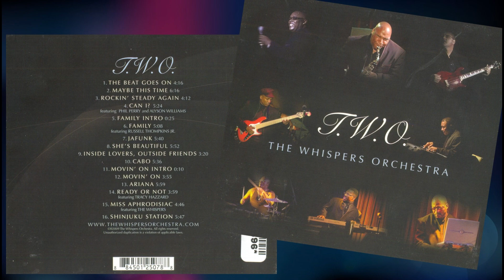The Whispers Orchestra - Maybe This Time (2009) HQ contemporary R&B/Soul ballad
Haven't played this CD album for a while. Quality set from The Whispers backing band, The Whispers Orchestra. The Whispers are still technically active today, with Wallace and Walter Scott the only surviving original members.